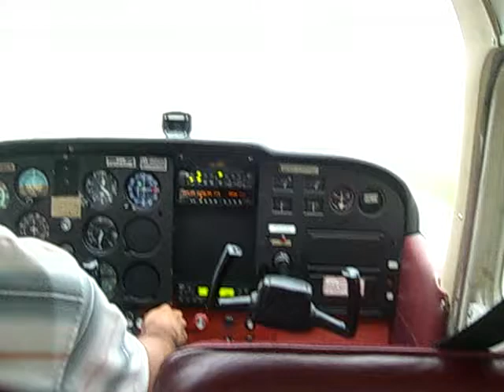CYSN Landing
19:41 EDT, Thursday, June 11, 2009. Golden Horseshoe VFR, CYTZ - CYSN with circuits over Niagara Falls and Toronto. Landing runway 24 at St. Catherines. C-172 C-FKWO. Joe Tavares PIC.